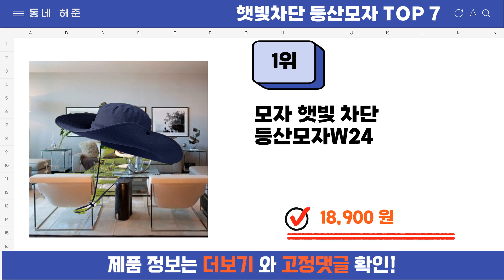요즘 인기 많은 햇빛차단 등산모자 추천 TOP7 (가격,평점,비교)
요즘 가장 잘팔리는 햇빛차단 등산모자 추천
 영상 속 햇빛차단 등산모자 구매링크:

1위 : 모자 햇빛 차단 등산모자W24
가격 : 18,900원

2위 : 비안 아웃도어 UV차단 햇빛가리개 챙 넓은 모자, 블랙
가격 : 28,900원

3위 : 비욘드유 햇빛 자외선 차단 사파리 등산 모자
가격 : 18,500원

4위 : 앤시오 UV 자외선차단 썬캡 햇빛가리개 창모자 썬캡 모자
가격 : 13,600원

5위 : 박스비 햇빛차단 대두 등산 낚시 캠핑 모자 벙거지모자 챙모자
가격 : 16,800원

6위 : [수이골프 G형] 스포츠 마스크 UV 자외선 차단 얼굴 햇빛가리개 골프 등산 조깅 바이크, G-10 스킨
가격 : 25,900원

7위 : 비욘드유 햇빛 자외선 차단 사파리 등산 모자
가격 : 18,500원